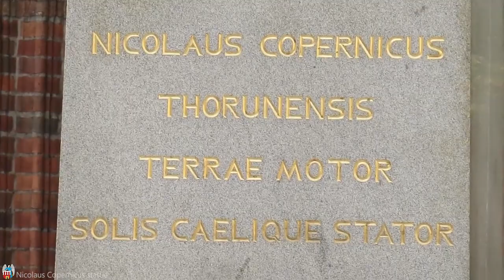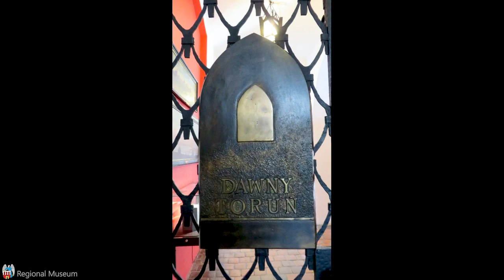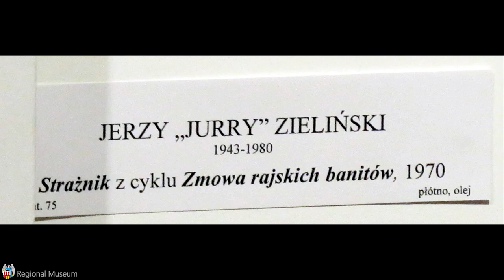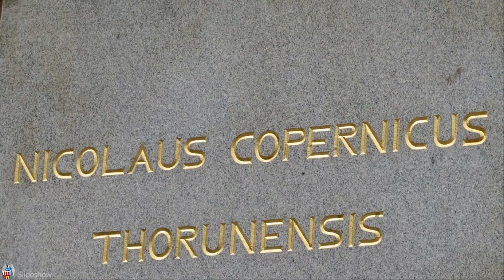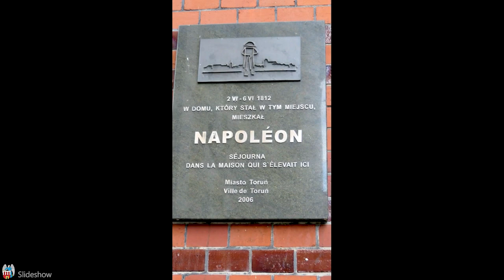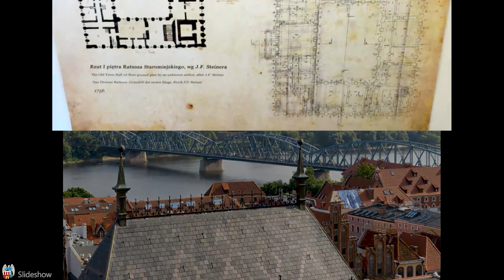Toruń, Kuyavian-Pomeranian, Poland, Europe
Toruń is an ancient city in northern Poland, on the Vistula River. Its population is 205,934 as of June 2009. Toruń is one of the oldest cities in Poland. The medieval old town of Toruń is the birthplace of the astronomer Nicolaus Copernicus. In 1997 the medieval part of the city was designated a UNESCO World Heritage Site. In 2007 the Old Town in Toruń was added to the list of Seven Wonders of Poland. National Geographic Polska rated the old town market and the Gothic town hall as one of the "30 Most Beautiful Places in the World." In 2009 it was listed as one of the "Best Cities to Live in Poland", in a ranking published by Przekrój. Previously it was the capital of the Toruń Voivodeship (1975-98) and the Pomeranian Voivodeship (1921-45). Since 1999, Toruń has been a seat of the self-government of the Kujawy-Pomerania Province and, as such, is one of its two capitals (together with Bydgoszcz). The cities and neighboring counties form the Bydgoszcz-Toruń twin city metropolitan area. In September 2004, Bydgoszcz Medical School joined Toruń's Nicolaus Copernicus University as its Collegium Medicum. The current Mayor of Toruń is Mr. Michał Zaleski. Toruń has two drama theatres (Teatr im. Wilama Horzycy with three stages and Teatr Wiczy), two children's theatres (Baj Pomorski and Zaczarowany Świat), two music theatres (Mała Rewia, Studencki Teatr Tańca), and numerous other theatre groups. The city hosts, among others events, the international theatre festival, "Kontakt", annually in May A building called Baj Pomorski has recently been completely reconstructed. It is now one of the most modern cultural facilities in the city, with its front elevation in the shape of a gigantic chest of drawers. It is located at the south-east edge of the Old Town. Toruń has a number of cinemas including a Cinema City, which has over 2,000 seats. Over ten major museums document the history of Toruń and the region. Among others, the "House of Kopernik" and the accompanying museum commemorate Nicolaus Copernicus and his revolutionary work, the university museum reveals the history of the city's academic past. The Centre of Contemporary Art (Centrum Sztuki Współczesnej - CSW) opened in June 2008 and is one of the most important cultural facilities of this kind in Poland. The modern building is located in the very centre of the city, adjacent to the Old Town. The Toruń Symphonic Orchestra (formerly the Toruń Chamber Orchestra) is well-rooted in the Toruń cultural landscape. Toruń is equipped with a planetarium (located downtown) and an astronomical observatory (located in nearby community of Piwnice). The latter boasts the largest radio telescope in the Eastern part of Central Europe with a diameter of 32 m (104.99 ft), second only to the Effelsberg 100 m (328.08 ft) radio telescope. Toruń is well known for Toruń gingerbread, a type of pierniki often made in elaborate moulds. Muzeum Piernika in Toruń is the only museum dedicated to gingerbread in Europe.